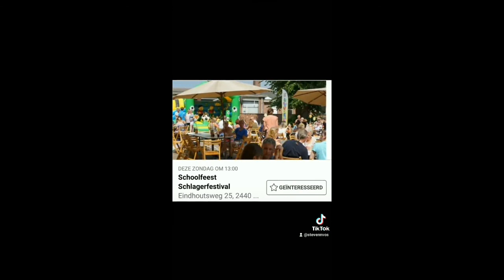zomer vlog morgen is het schoolfeest op school